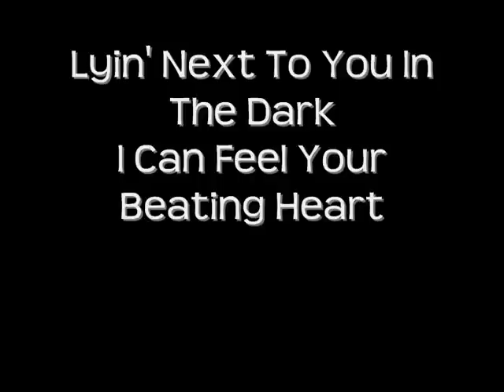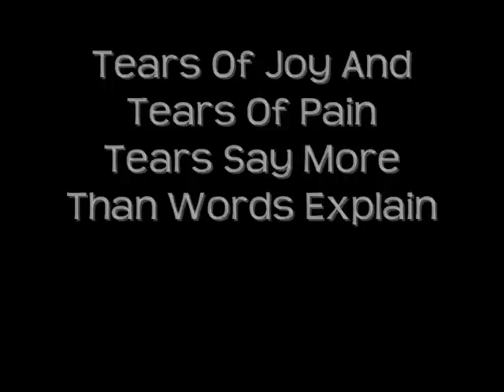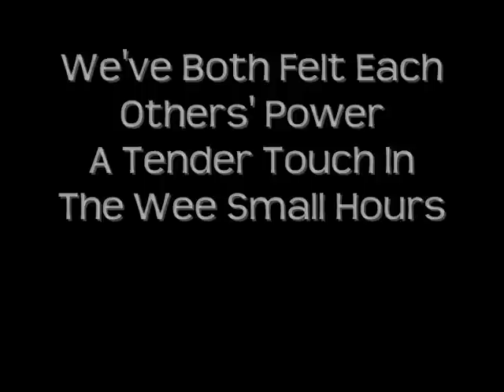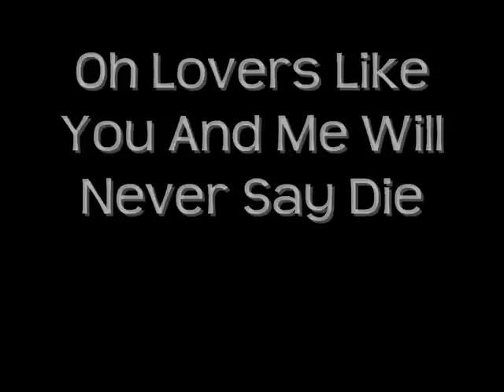Dixie Chicks - Never Say Die (Lyrics)